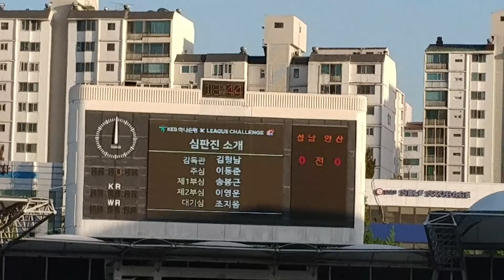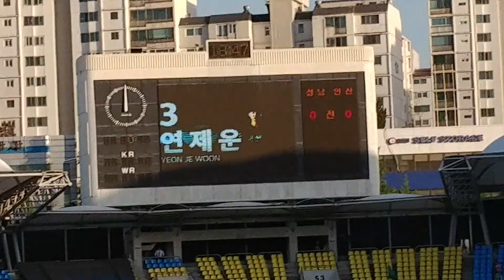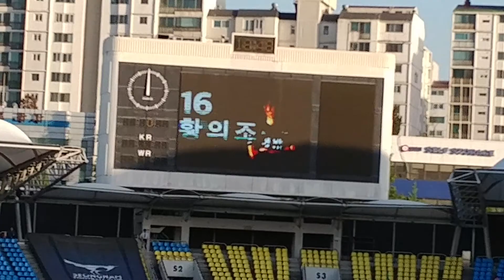축구-하드털이